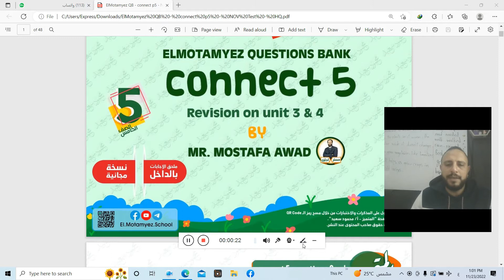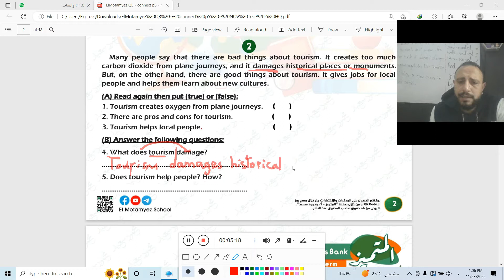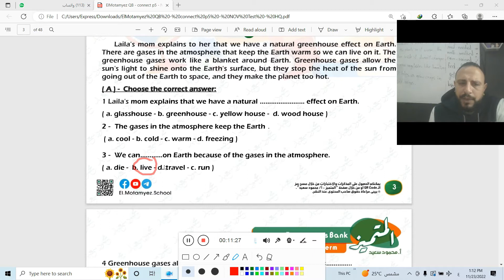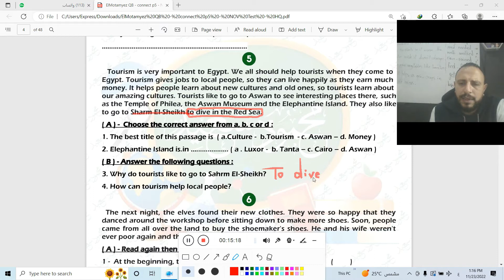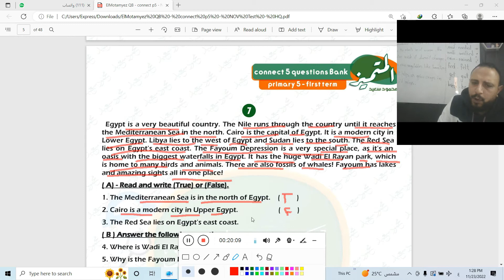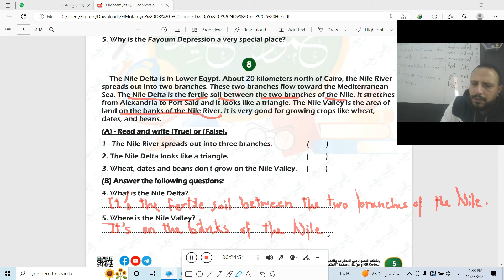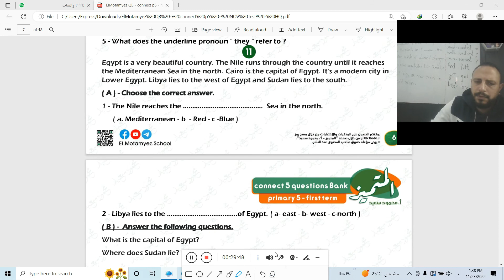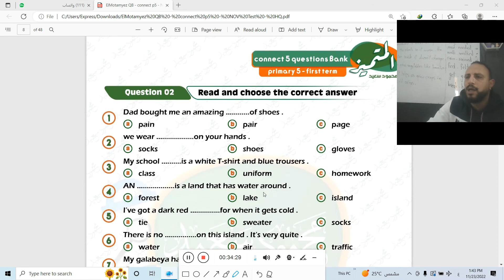حل المتميز الصف الخامس الإبتدائي- كونكت